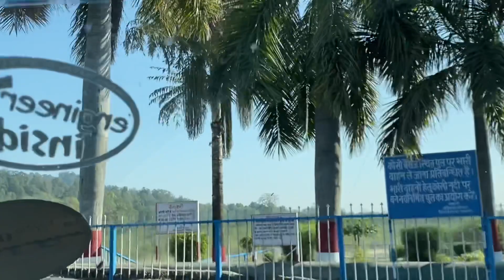BEAUTIFUL HILL ROAD OF UTTARAKHAND | ROAD TRIP | BEAUTIFUL VIEW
FACEBOOK PAGE__ Deepa’s Vlog Life